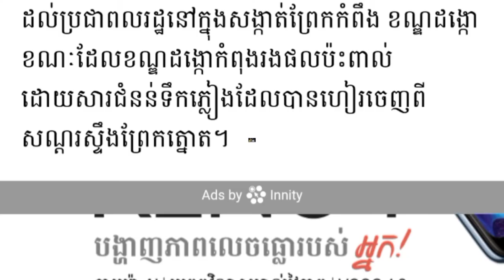ក្តៅៗ ចាប់បានវិញហើយក្រពើដែលរួចចេញពីអាងនៅខណ្ឌដង្កោ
Like ✓ Share ✓ Comment ✓ Tag ✓ spread the love